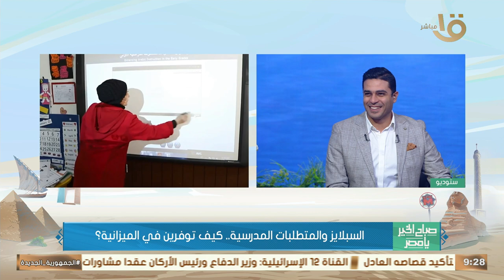السبلايز والمتطلبات المدرسية.. كيف توفرين في الميزانية؟ .. د. منى الزناتي أستاذ مساعد إدارة المنزل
صباح الخير يا مصر | السبلايز والمتطلبات المدرسية.. كيف توفرين في الميزانية؟ .. د. منى الزناتي أستاذ مساعد إدارة المنزل والمؤسسات الأسرية